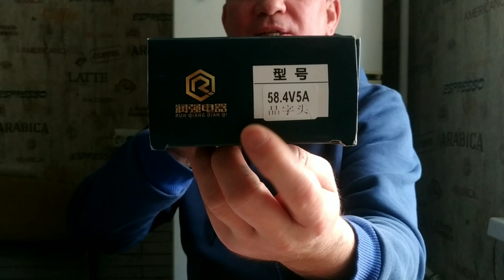Литий железо фосфат! LifePo4. Про электробайк.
Немного про планы на будущее с @Iove_electro
Про аккумулятор lifepo4battery lifepo4 железо фосфат.
О разном.